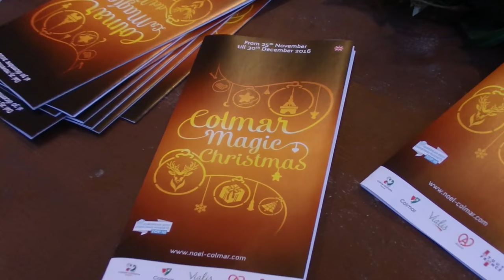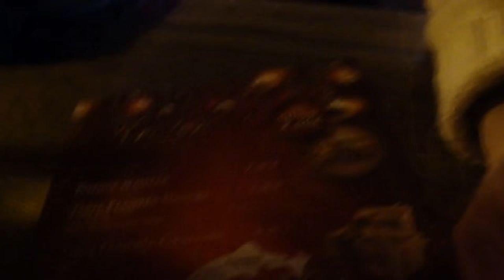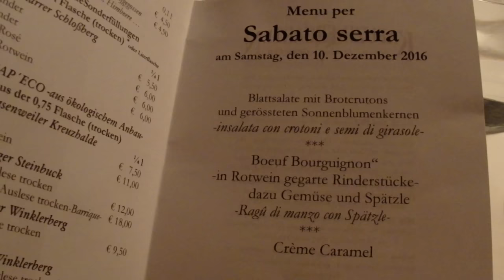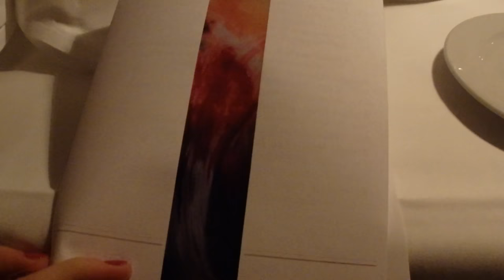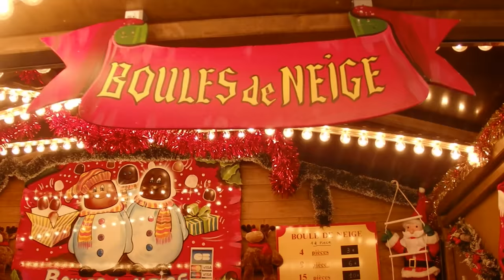Viaggio a Colmar e Strasburgo 🌟 Mercatini di Natale 2016🌟 La Magia del Natale!🌟 Vlog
Viaggio di 2 giorni ai mercatini di natale di Strasburgo e Colmar, due bellissime città della Francia, tipiche per l'atmosfera natalizia data dai famosissimi e bellissimi mercatini e da tutte le decorazioni e luci presenti nella città. Strasburgo è soprannominata la capitale del Natale, Colmar invece assomiglia a una piccola cartolina, ricca di colori durante il giorno, e magica durante la notte, appena si accendono tutte le luci! Un'esperienza bellissima nel cuore dell'Alsazia. In questo video vi mostro la mia gita di 2 giorni a Colmar e Strasburgo e le principali attrazioni! Essendo un viaggio organizzato in pullman, durante la notte abbiamo soggiornato in Germania, in un bellissimo hotel di Bresaich: "Kapuzinergarten Panoramahotel & Eventrestaurant" che vedrete nel video, e nel quale ci siamo trovate benissimo! Spero vi piaccia e aspetto i vostri commenti :)